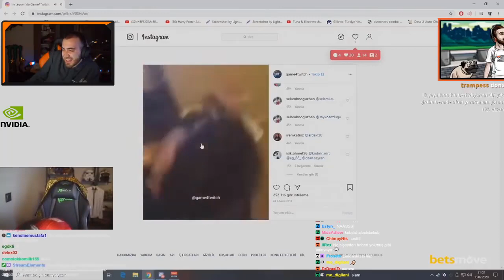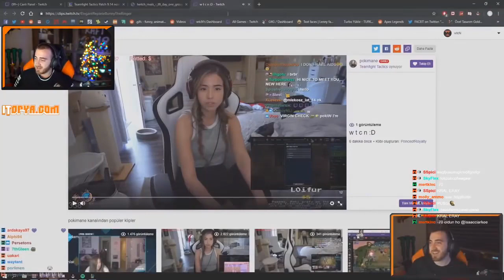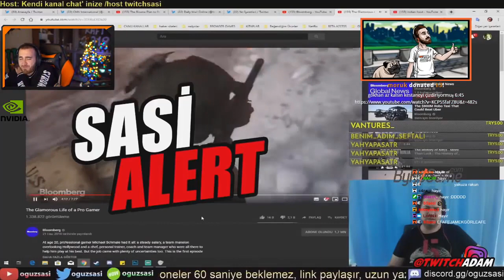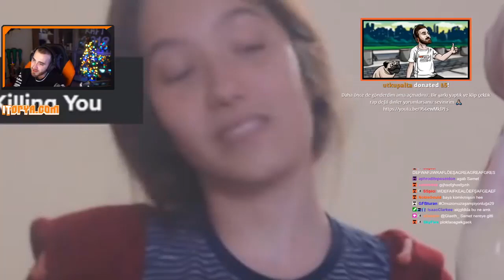WTCN KOMİK MONTAJ İZLİYOR